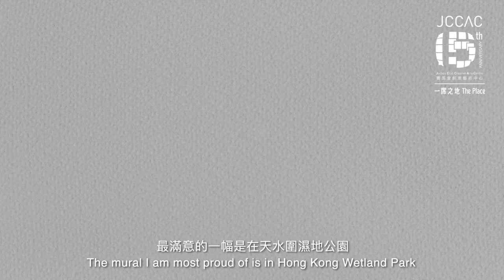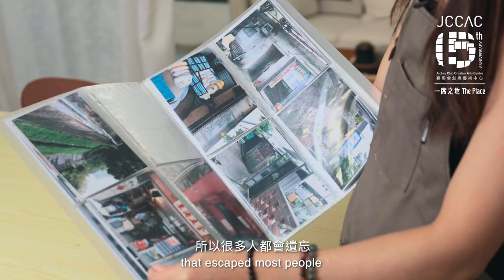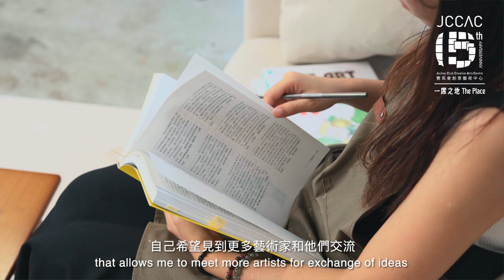Rita Lau - Artist Interview